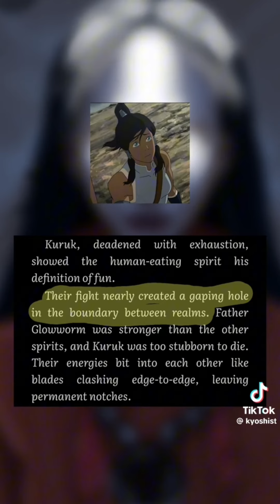Fun facts with Wan ￼